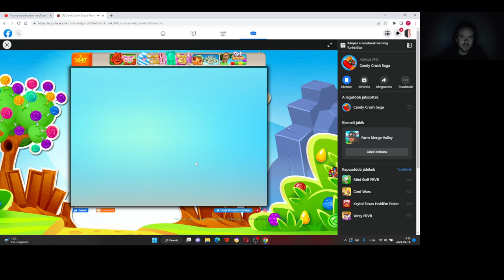Candy Crush Saga level 1844-1861